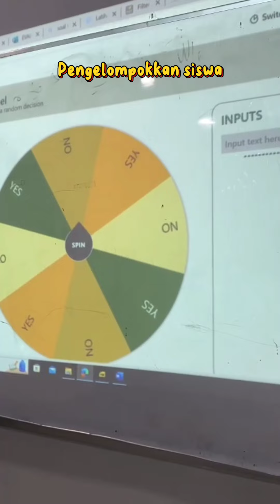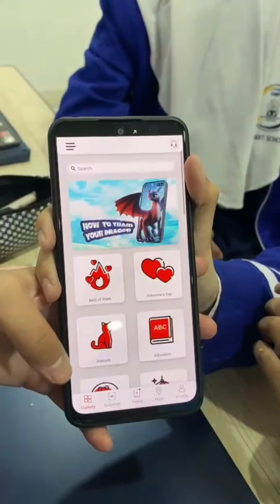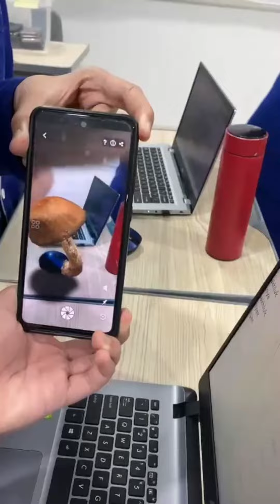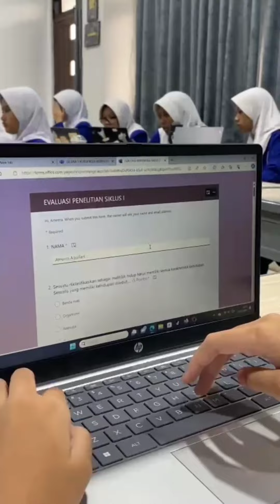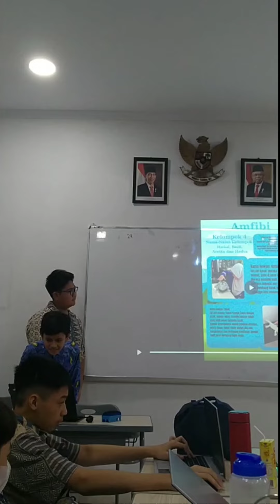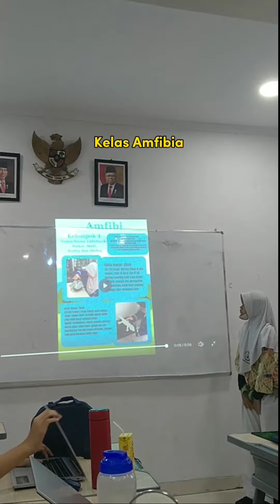Pembelajaran Klasifikasi Makhluk Hidup berbasis Augmented Reality (AR)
Guru : Irma Yolanda, M,Pd
Mata pelajaran : IPA
Materi : Klasifikasi Makhluk Hidup
Kelas : 7 Semester I
Kamera : Rafif Albar dan Ameera Aquilla